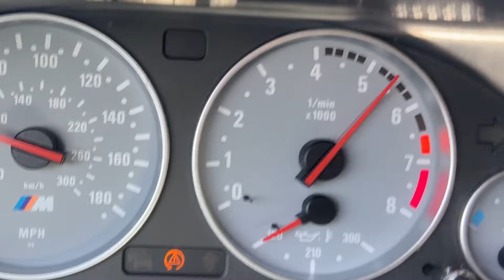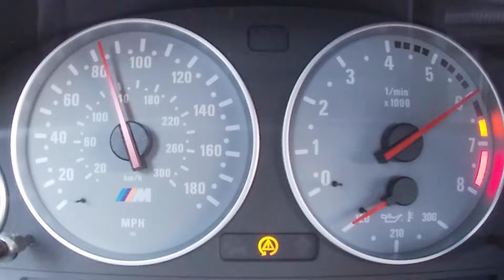უტდ - BMW M5 e39 - უკვდავი ლეგენდა!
პროექტის გენერალური წარმდგენია "აჭარაბეთი".